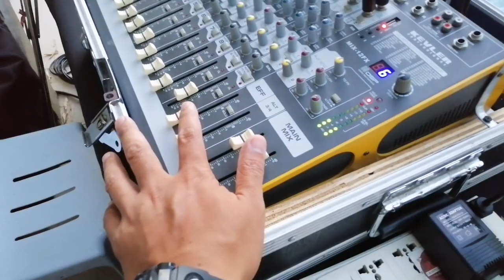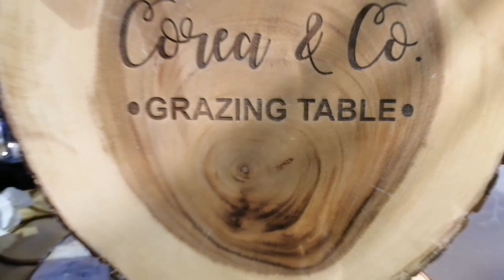Sound System Set up Outdoor